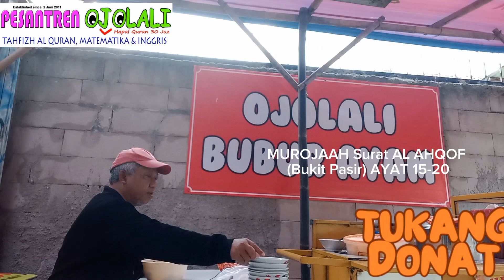Murojaah Quran surat Al Ahqof : 15-20 (Buku harian Yudi Pramuko, Sabtu 3 Agsts 2024, tdk untk umum)